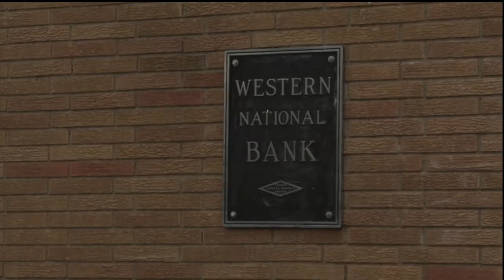Cass Lake Bank Robbery - Lakeland News at Ten - November 5, 2015